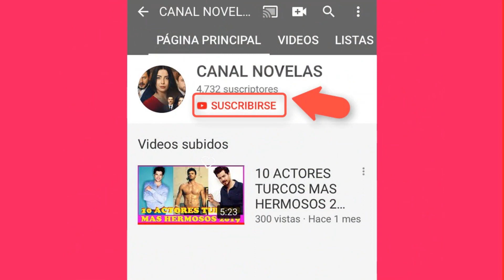SE QUEDAN EN LA CALLE!! - C 41 5TA T.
ELIF, MELEK Y ASLI SE QUEDAN SIN CASA!!
PARLA CELOSA DE COMO KEREM TRATA A ASLI!!